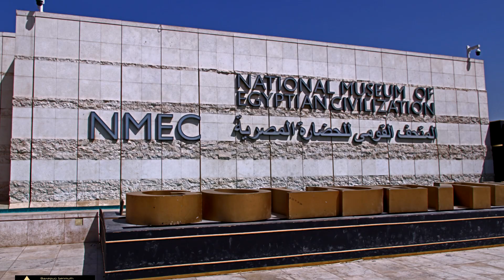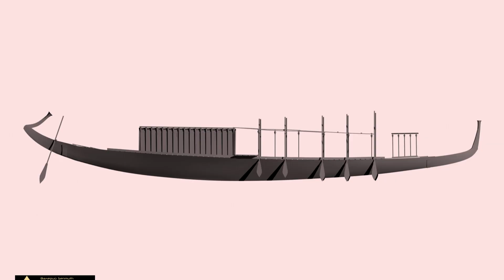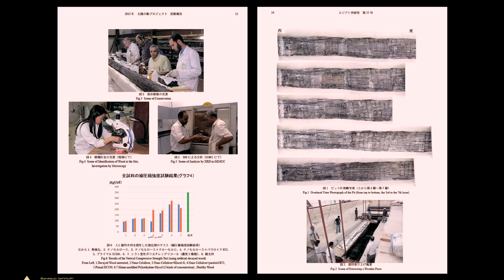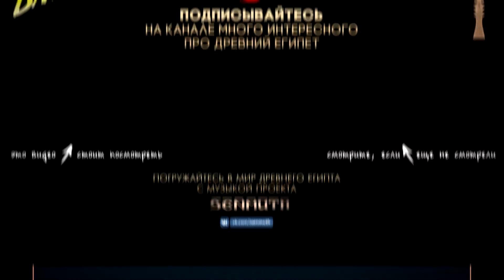Аллея сфинксов в Фивах ▲ Торжественное открытие ▲ [by Senmuth]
✔ О торжественных мероприятиях на берегу Нила, которые состоялись в этом году.

«The Grand Opening of the Sphinx Avenue in Luxor»
«В поисках луксорских фараонов»
«С высоты - Конструируя будущее»
«С высоты - Древняя империя Египта»
«Stunning Cockpit Approach into Cairo   Egyptair 787 Flightdeck View»
«Папирус Мерера - Тайны Египетских пирамид»
«Exclusive in English Full Story of King Khufu Solar Boat Relocation to the «Grand Egyptian Museum»
«Фараон
«Experience Egypt Live Stream ¦ The Pharaohs’ Golden Parade»
«Amira Selim vs. Salma Sorour - The Pharaohs' Golden  Parade موكب المومياوات الملكية»
«Pharaohs Golden Parade - Egyptian Mummies move museum in glittering display»
«The moment of unveiling a beautifully wrapped mummy in saqqara»
«Egypt discovers ancient treasure trove with over 100 intact sarcophagi»
«Egypt Opens Ancient Coffins To Find Perfectly Preserved Mummies ¦ NBC Nightly News»

Валерий Senmuth: фото, музыка, монтаж, текст, повествование